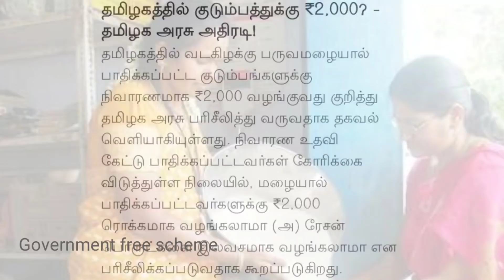சற்றுமுன் ரேஷன் அட்டைக்கு ரூபாய் 2000 தமிழகத்தில் நிவாரணம் | Ration card Uthavithogai scheme 2000